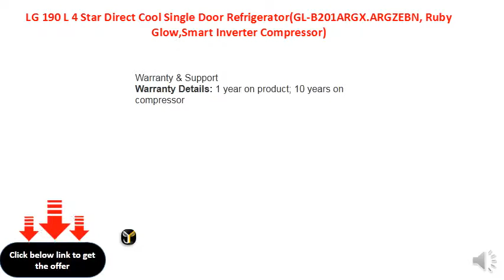LG 190 L 4 Star Direct Cool Single Door Refrigerator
Direct Cool, Single Door: Economical requires manual defrosting
Capacity 190 L: Suitable for families with 2-3 members
Warranty: 1 year on product, 10 years on compressor
Energy Rating: 4 Star
Smart Inverter Compressor – Energy efficient, less noise & more durable
Shelf Type: Toughened Glass
Also included in the box: User manual, Warranty card